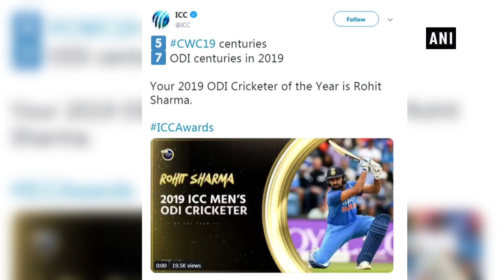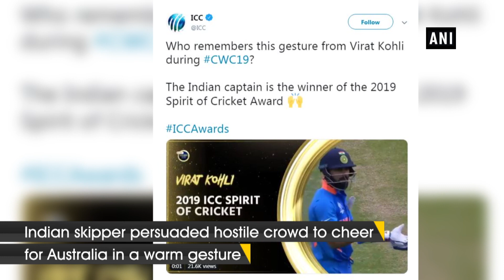ICC पुरस्कारात तिघा भारतीय क्रिकेटपटूंचा सन्मान | ICC names Rohit as 2019 ODI Cricketer of the Year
आयसीसीने बुधवारी २०१९मधील पुरस्कारांची घोषणा केली. भारताचा सलामीवीर रोहित शर्मा, कर्णधार विराट कोहली आणि गोलंदाज दीपक चहर यांचा आयसीसीने सन्मान केला. जाणून घ्या यंदाच्या आयसीसीने कोणत्या क्रिकेटपटूंना पुरस्कार जाहीर केले आहेत.